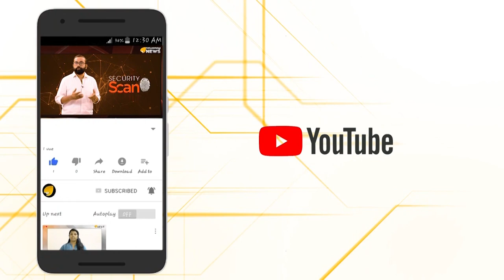വരുന്നൂ ചുഴലിക്കാറ്റുകൾ... ജാഗ്രതയോടെ തീരങ്ങൾ..